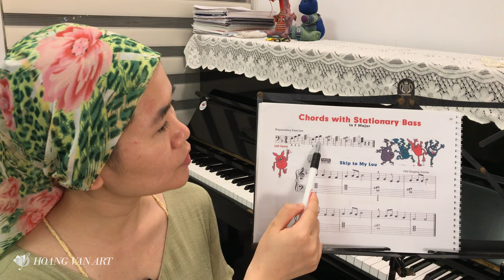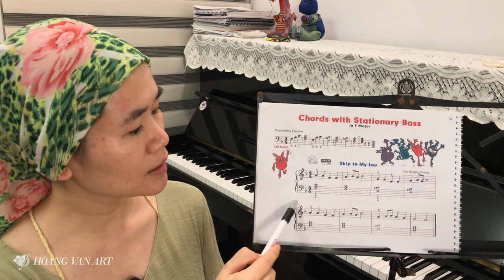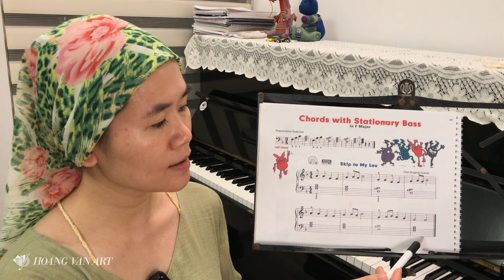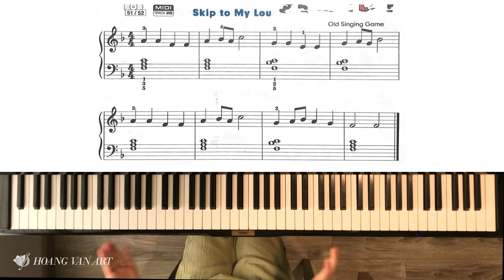Bài học 31 | Skip to My Lou | John Thompson’s Easiest Piano Course Part 2 | Thạc sĩ Hoàng Vân